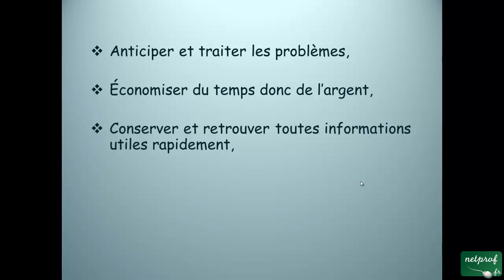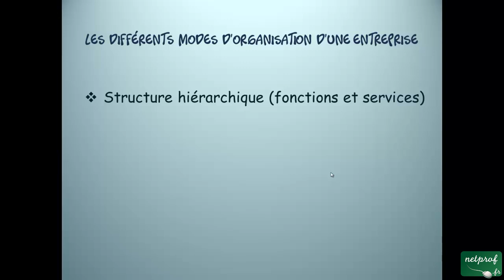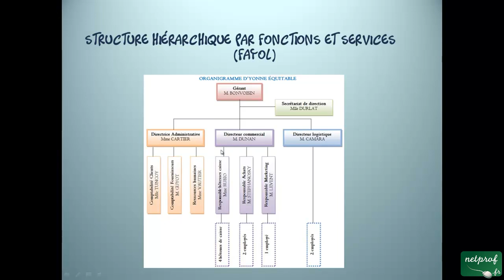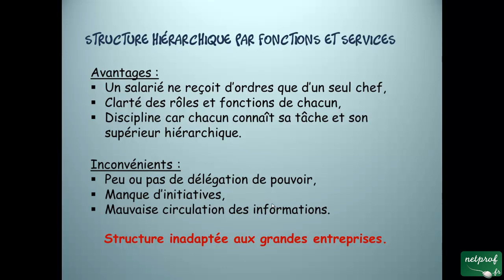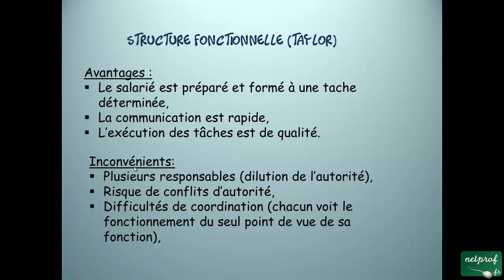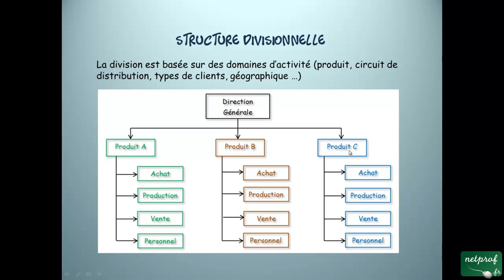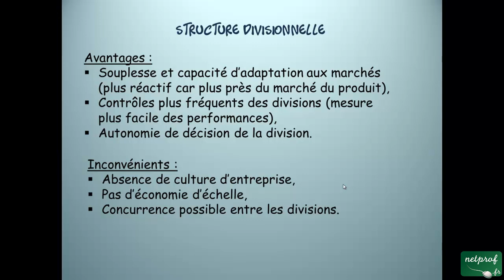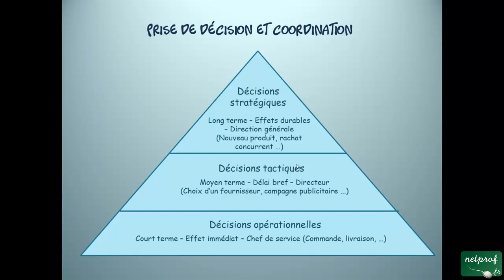Economie : L'organisation des entreprises